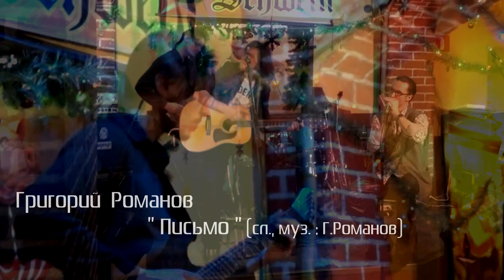Григорий Романов - Письмо (Live 05/01/2017)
ГригорийРоманов - вокал, гитара; Александ Баулин - соло-гитара;
Константин Бир - губная гармошка